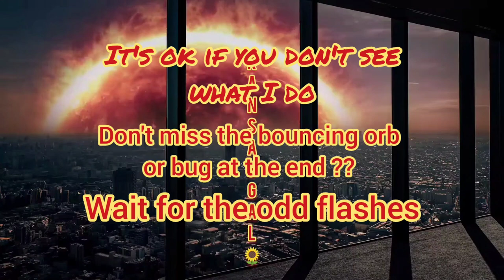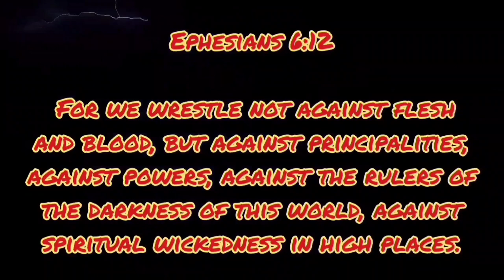Jenny Jenny 🌻 Numbers and odd flashing sky.